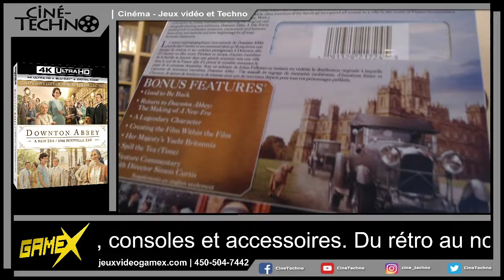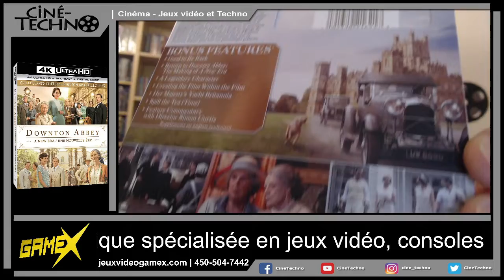Présentation (unboxing) du film Downton Abbey: A New Era en 4K Ultra HD et Blu-ray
Présentation (unboxing) du film Downton Abbey: A New Era (Downton Abbey 2: Une nouvelle ère) en 4K Ultra HD et Blu-ray.

Downton Abbey: Une nouvelle ère réunit les membres de la distribution originale. À ces derniers s’ajoutent, Hugh Dancy, Laura Haddock, Nathalie Baye et Dominic West. Le créateur de Downton, lauréat d'un OscarMD, Julian Fellowes, écrira à nouveau le scénario du film. Gareth Neame, lauréate d'un Emmy et d’un BAFTA, et Liz Trubridge, lauréate d'un Emmy, sont également de retour pour produire le film avec Fellowes. Le réalisateur Simon Curtis (Ma semaine avec Marilyn), nominé aux BAFTA et aux Emmy, rejoindra l'équipe de cinéastes en tant que réalisateur de ce nouveau chapitre.